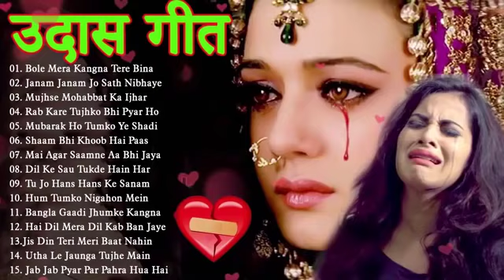दर्द_भरे_गीत Sad Song_2021